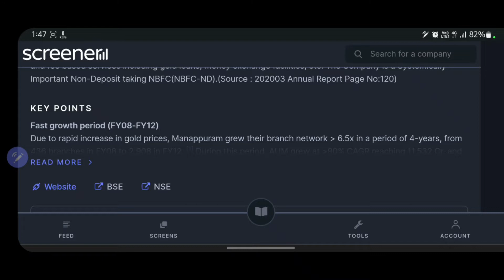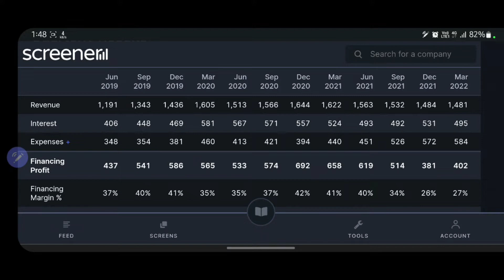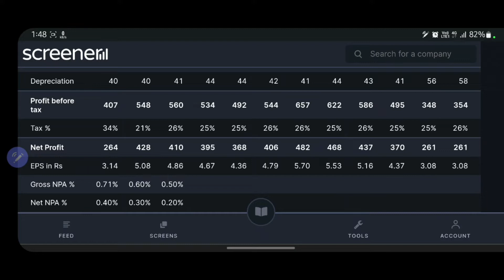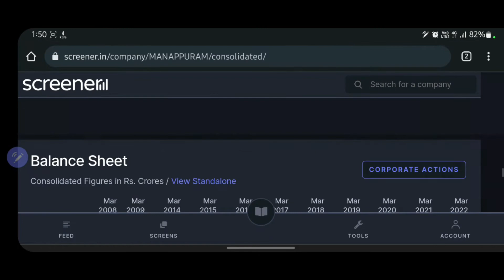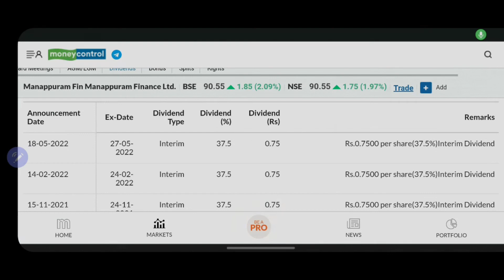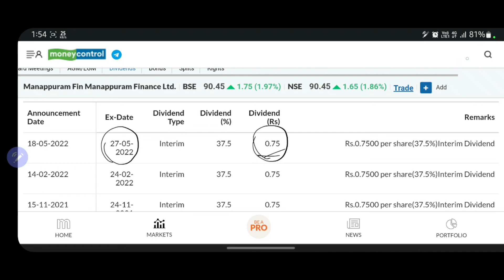Dividend announced || MANAPPURAM FINANCE Q4 result || Fundamental analysis || Latest news